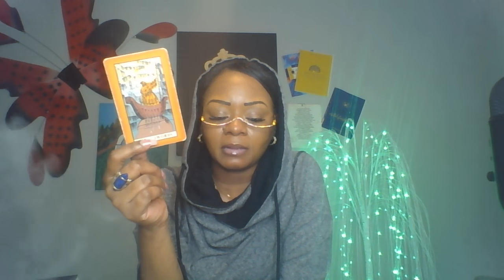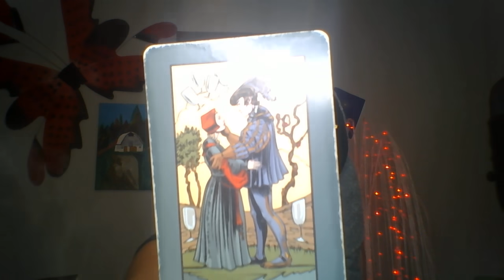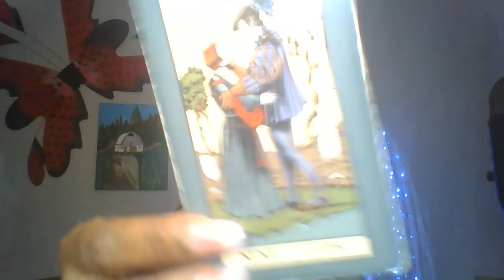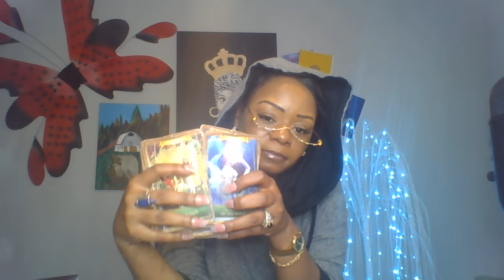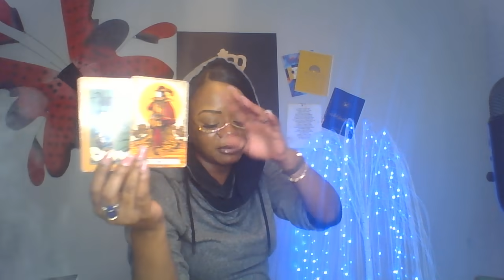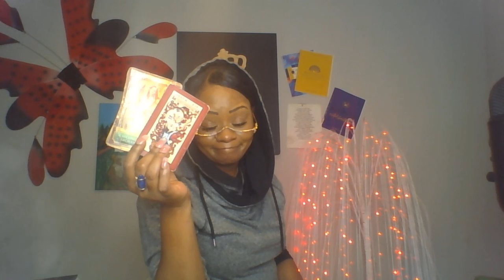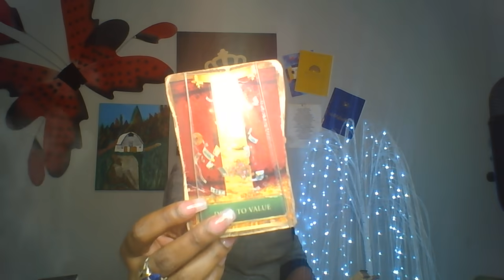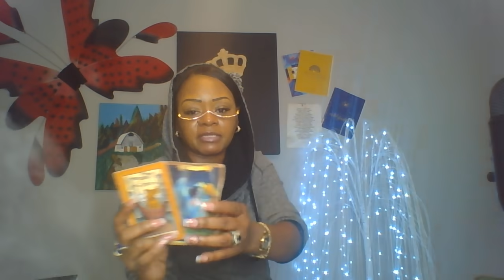Capricorn Here Is Your Reading😉